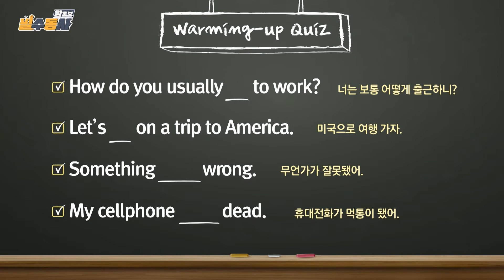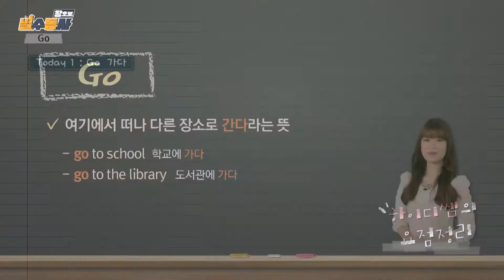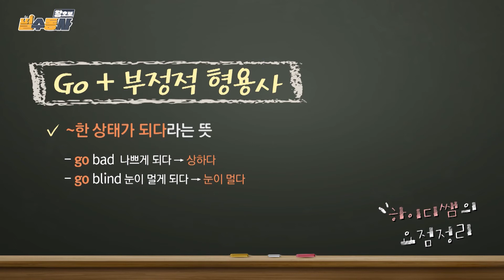[말하자]가다/~한 상태가 되다 필수동사 go면 ok?